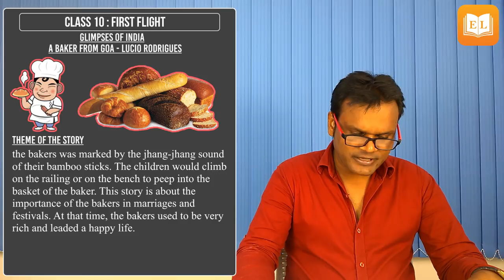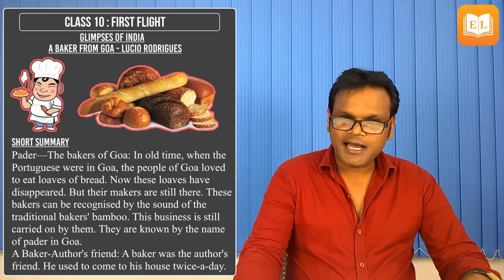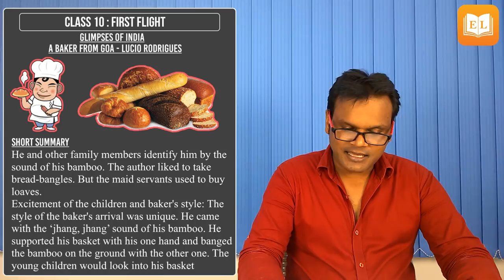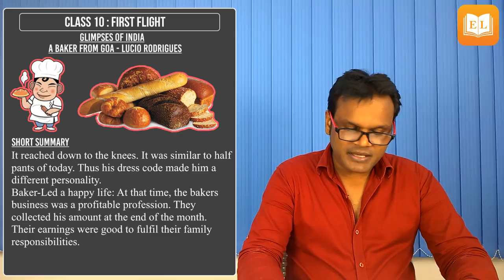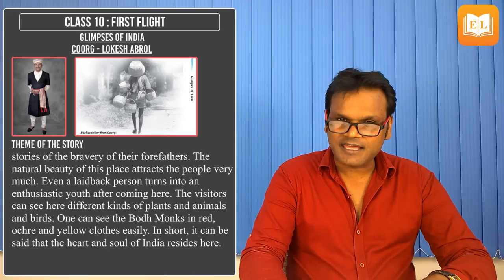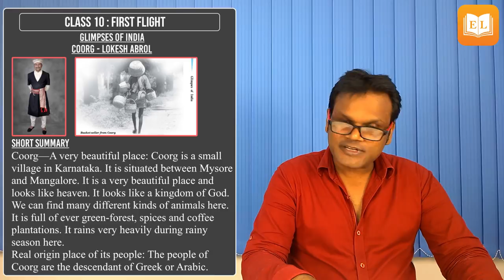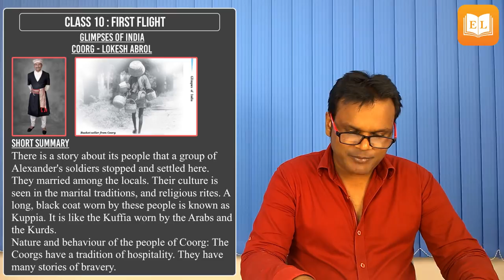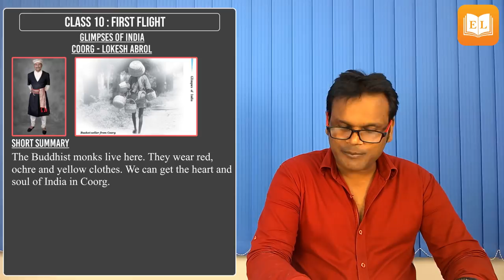Glimpses of India | Part 1,2,3 | Class 10 | English First Flight | Complete Summary Explanation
Part 1 :- A Baker from Goa - Lucio Rodrigues
Part 2 :- Coorg - Lokesh Abrol
Part 3 :- Tea from Assam –Arup Kumar Datta

In this video, Mr. Alok has explanation complete Chapter Glimpses of India in a very easy way. We hope it will help you to understand this Chapter.

glimpses of india class 10 - glimpses of india class 10 summary.

glimpses of india class 10 full(हिन्दी में)explained | a baker from goa | first flight class 10.
"glimpses of india" part 1 class 10 english ncert  book first flight.